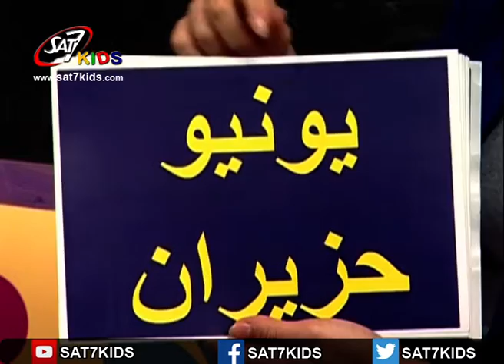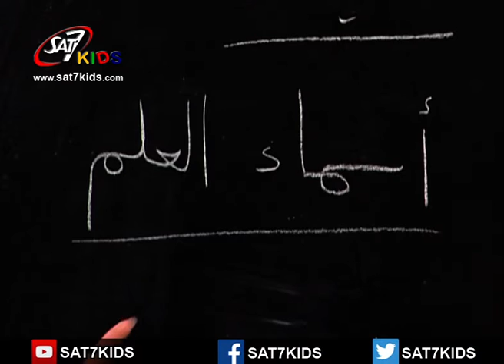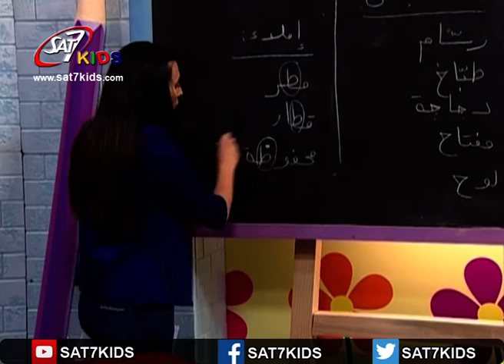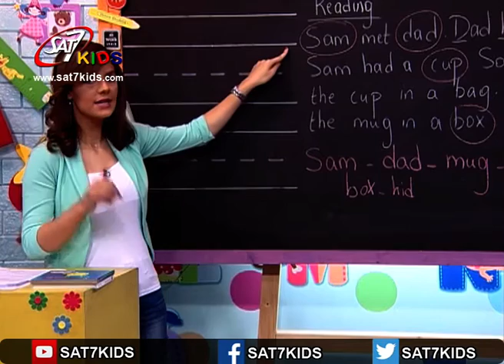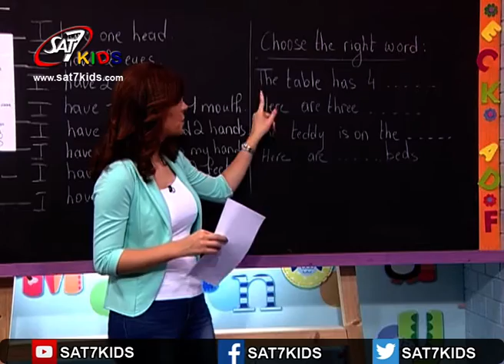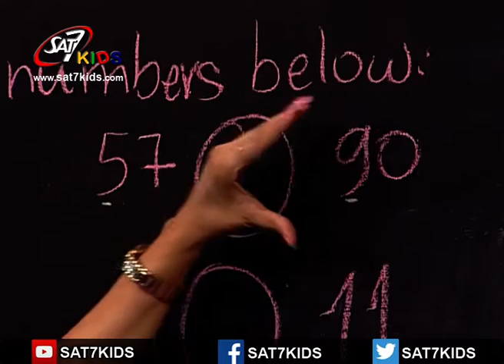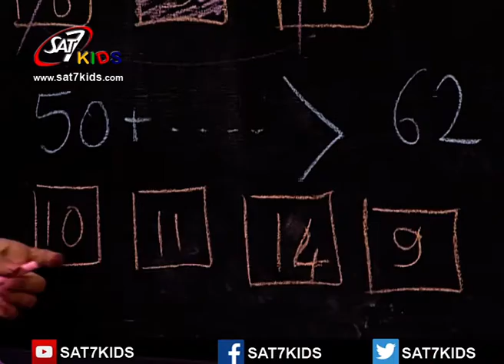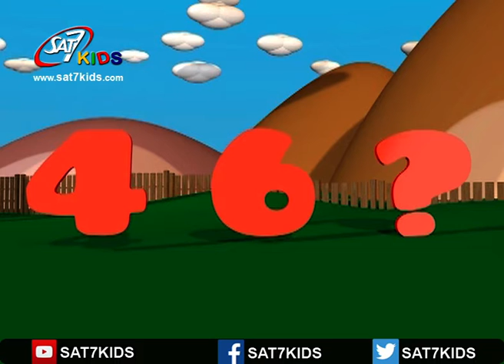SAT-7 KIDS - My School مدرستي S2/E89